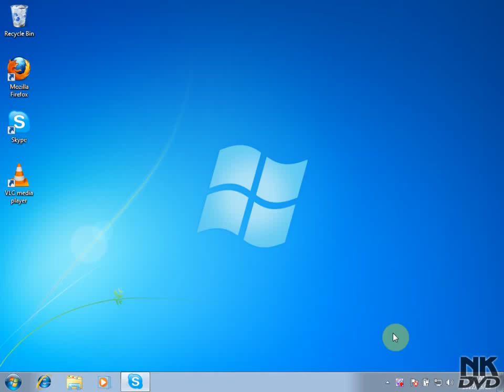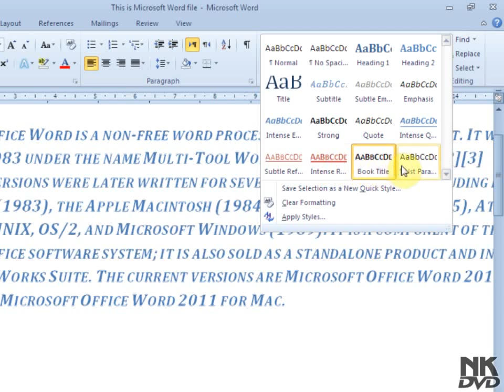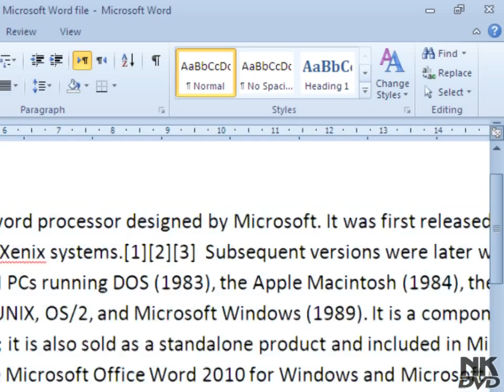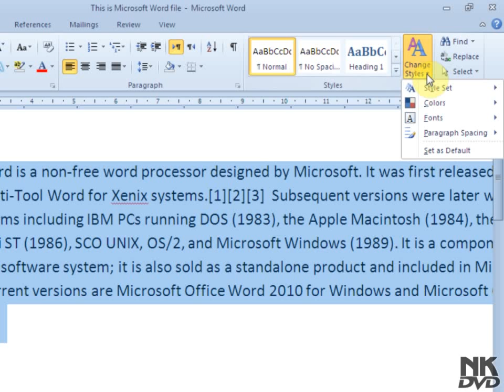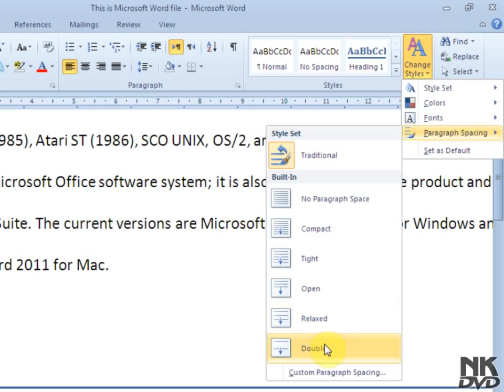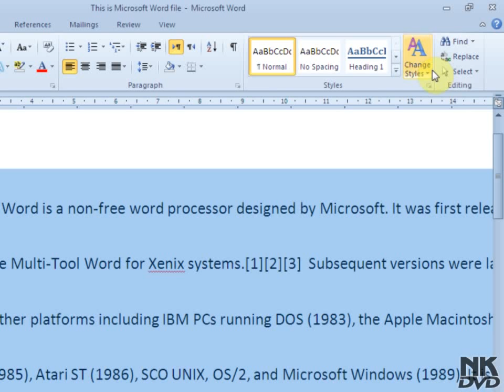Lesson 16 Styles Microsoft Office Word 2007 2010 Free Tutorial Urdu Hindi Video Training taleem tv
Microsoft Office 2010 free Educational Tutorial online in Urdu and Hindi language all video Training help is provide free Microsoft word 2010 Tutorials Urdu video Training for the School and college Students